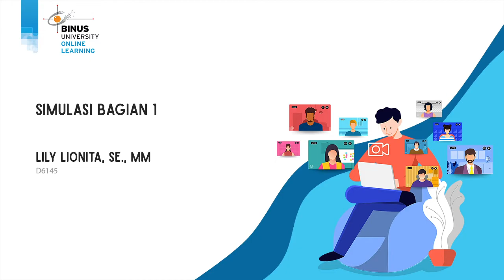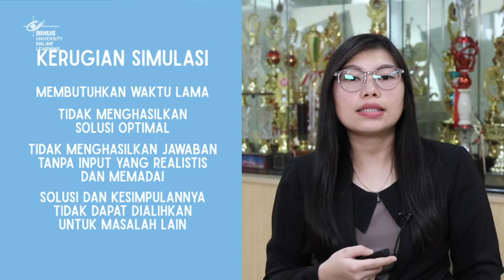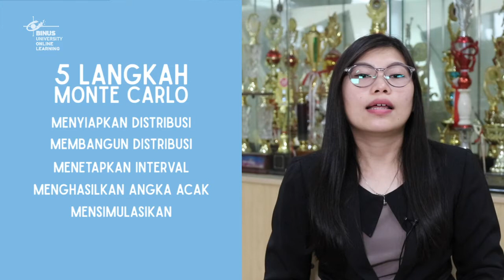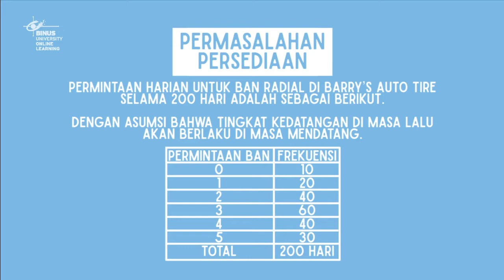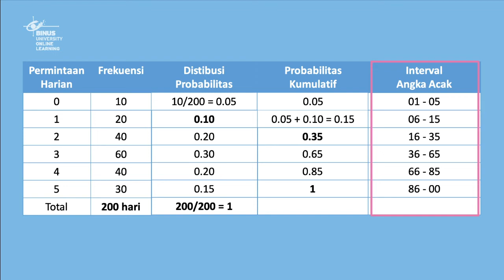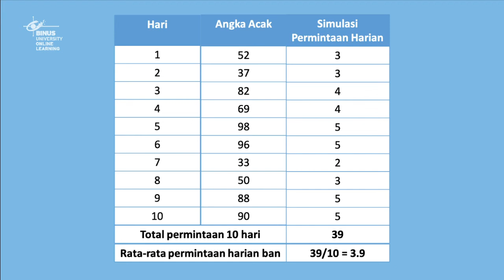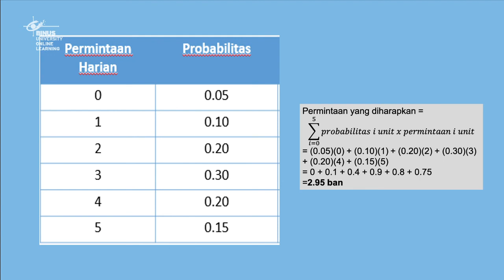08. Simulasi - Bagian 1.1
Credit title:

Subject Matter Expert : Lily Lionita, SE., M.M.